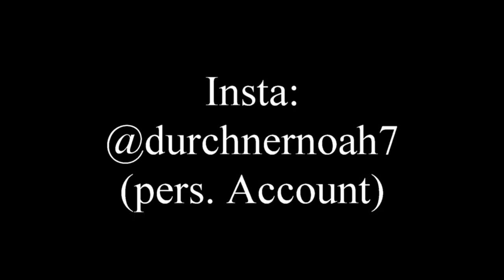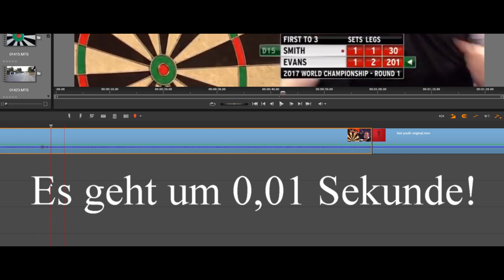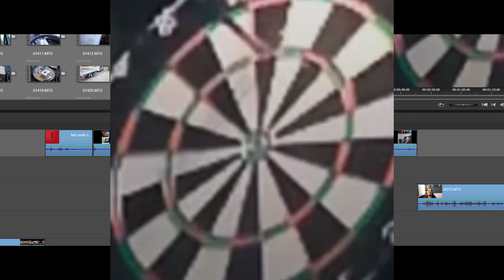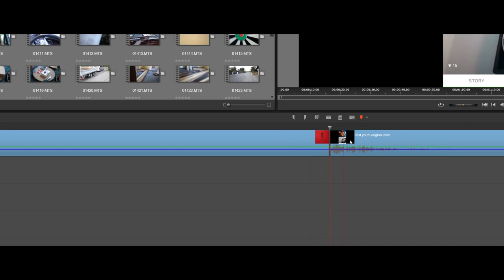Jugend WELTREKORD: Schnellste 180? Mit Analyse. Nicht blinzeln!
Ich glaube auf Insta wurde gerade eine 180 in Weltrekordzeit geworfen und zwar von dem 13-jährigen Niederländer @Danieldarts180. Wir schauen uns das Ganze an.

Vielen Dank an Insta @durchnernoah7 und seinen 2t Account über Darts @dart_verrueckt_180 der diese 180 im Spiel gegen Daniel kassierte.